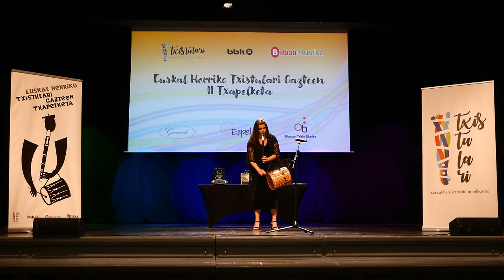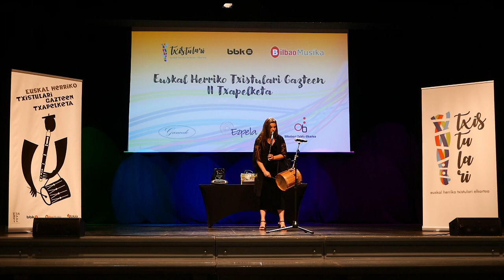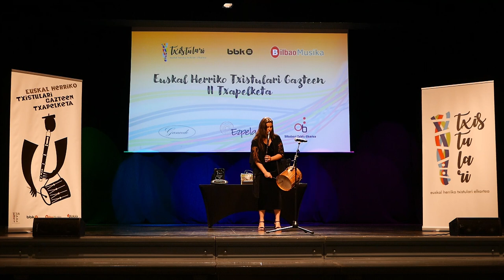Txistulari Gazteen II. Txapelketa: Ane Telletxea Iturralde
Txistulari Gazteen II. Txapelketa 2024ko maiatzean ospatu zen Bilbon. Emanaldi hau maiatzaren 12n BBK Aretoan izan zen 3. kategoriako (18-25 urte) saioetako bat da.
Txistularia: Ane Telletxea Iturralde.